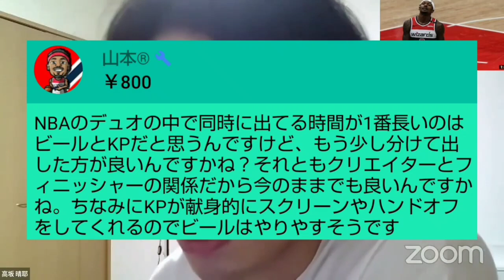【ウィザーズ】ビール&ポルジンギスは別々で使うべき？チーム内で１番一緒に出てる時間が多い！（2022.11.28）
【全て切り抜き】を目指してます。

NBA好き。バスケ好き。現役コーチの話など、見て知識が身に付く切り抜きチャンネルです。※１個人の意見としてお聞きください。

NBAの話で生放送と言えばBe a baller【ハレルヤ】。
生放送での話を抜粋し、NBA選手・ハイライトを織り交ぜながら【毎日投稿】しています。

※全て切り抜きを目指していますので、テロップ無しの切り抜きもありますが、よろしくお願い致します。